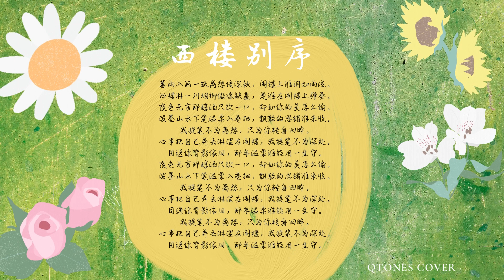西楼别序 - Chinese pop - cover - Qtones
1. Studio Microphones: 🎙
↪︎ AKG C214
↪︎ Tonor TC20
↪︎ Audio Technica AT2035
↪︎ Shure Sm7B Microphone
↪︎ CloudLifter for Shure SM7b
↪︎ Neumann u87 ai

 2. Audio Interface: 🎹
↪︎ Scarlett Solo
↪︎ Scarlett 2i2
↪︎ Apollo Twin
↪︎ Soundcraft Notepad 8FX Mixer

   3. Studio Headphones: 🎧
↪︎ AKG K92 Headphones
↪︎ Beyerdynamic DT 770 Pro (250ohm)
↪︎ Sennheiser HD280PRO

     4. Mic Stands: 🎤
↪︎ Desk Microphone Boom Stand ($)
↪︎ LONG Desk Boom Stand ($)
↪︎ Mic Stand ($)

5. Best Studio Booth!

  6. Microphone Headphone Adapter for iphone
Cubilux Lightning to Microphone Headphone Adapter
RØDE AI-Micro Ultra-compact Dual-channel Audio Interface

Phone & Computer:
Iphone 13 pro max
Apple 2022 MacBook Pro laptop